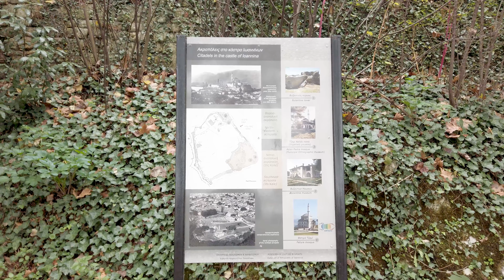#13 Ioannina Lake 1hr Walk - Ultra HD [4k 60fps]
Walking at Ioannina, often called Yannena (Γιάννενα Giannena) within Greece, is the capital and largest city of the Ioannina regional unit and of Epirus, an administrative region in north-western Greece. It lies at an elevation of approximately 500 metres (1,640 feet) above sea level, on the western shore of lake Pamvotis (Παμβώτις). Ioannina is located 410 km (255 mi) northwest of Athens, 260 kilometres (162 miles) southwest of Thessaloniki and 80 km (50 miles) east of the port of Igoumenitsa in the Ionian Sea.

The city's foundation has traditionally been ascribed to the Byzantine Emperor Justinian in the 6th century AD, but modern archaeological research has uncovered evidence of Hellenistic settlements. Ioannina flourished in the late Byzantine period (13th–15th centuries). It became part of the Despotate of Epirus following the Fourth Crusade and many wealthy Byzantine families fled there following the sack of Constantinople, with the city experiencing great prosperity and considerable autonomy, despite the political turmoils. Ioannina surrendered to the Ottomans in 1430 and until 1868 it was the administrative center of the Pashalik of Yanina. In the period between the 18th and 19th centuries, the city was a major center of the modern Greek Enlightenment. Ioannina was ceded to Greece in 1913 following the Balkan Wars.

Location: Ioannina, Epirus, Greece
Filmed: Dec 2019

00:30 Mavili Square
05:30 Boats to island
16:10 Castle Walkway Entrance
20:30 Ottoman Library
21:05 Estia
22:30 Museum
25:40 Aslan Pasha Mosque
27:45 Aslan Pasha Mausoleum
38:20 Grave of Ali Pasha & Fetiche Mosque
39:50 Byzantine Museum
47:30 Ioannina Lake

Awesome little 4k 60fps camera
Little powerful mic
Much needed fairy cover
Where to save video
How to strap the camera
A bag to carry all
I take photos with this
Expensive laptop
Keyboard to bring with you
Backup hdd